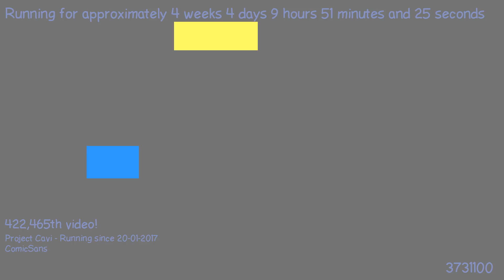1487750128 - Webdriver Cavi - H2